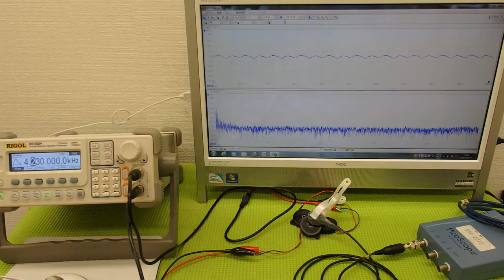音圧測定装置：超音波テスターを利用した実験動画 ultrasonic-labo